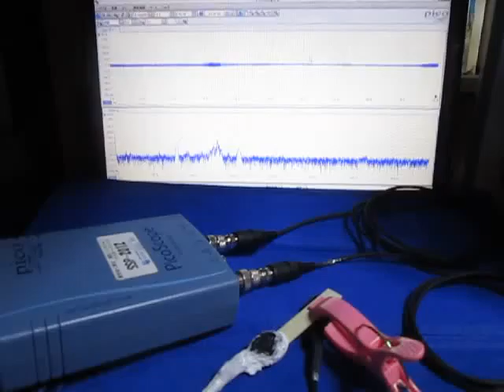オリジナル超音波実験 （超音波システム研究所 ultrasonic-labo）